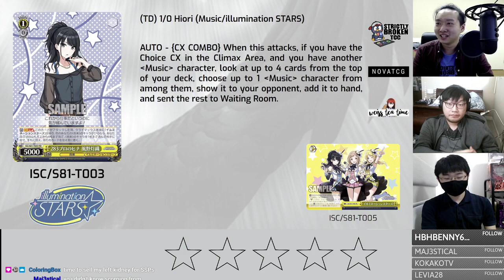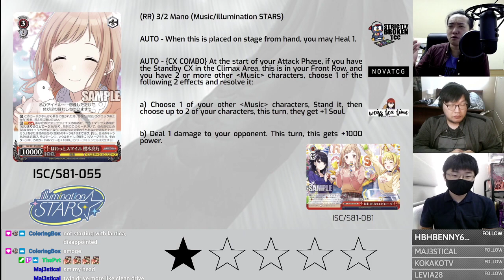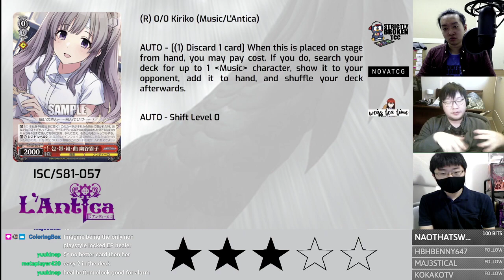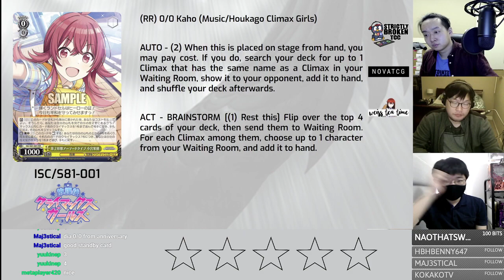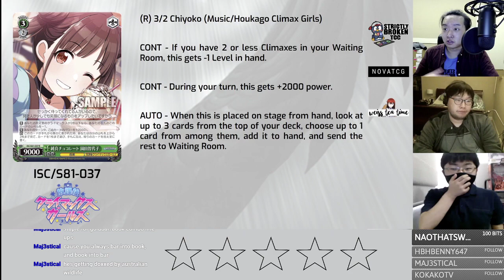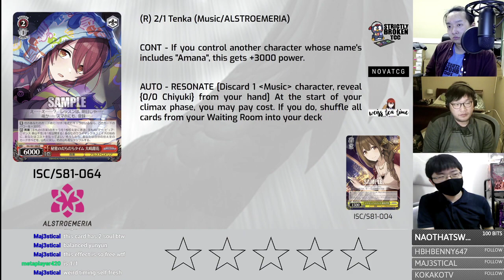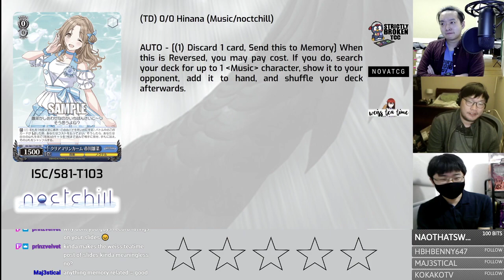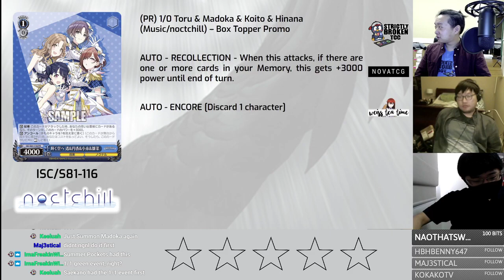The BEST EVER Weiss Schwarz Set Review Show Ep 2 - THE IDOLM@STER Shiny Colors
Full initial set review of Weiss Schwarz The IdolMaster ShinyColors.

For Japanese Weiss Schwarz singles, visit novatcg.com.